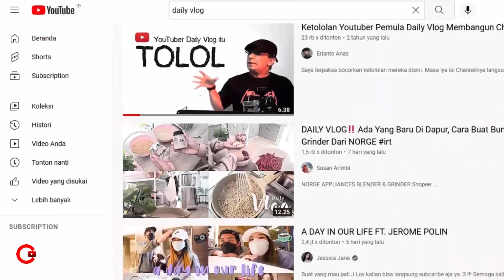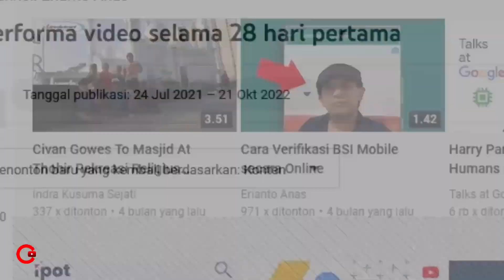Rumus Algoritma Perankingan Video YouTube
Jika paham rumus algoritma perankingan video YouTube, anda akan tahu dengan sendirinya cara meningkatkan peforma video dan Channel anda

Channel ini membagikan video-video edukasi dan tutorial cara membangun Channel YouTube dari nol sampai menghasilkan uang. Dimulai cara mendapatkan ide konten, riset kata kunci, membuat Channel, sekaligus cara mengedit video dan desain thumbnail yang memukau.

Kemudian video-video cara memahami Algoritma dan SEO YouTube, dilengkapi tips tips optimasi video agar mendapatkan rekomendasi dari YouTube. Termasuk agar video kuat bersaing di penelusuran YouTube dan Google, sehingga mendapatkan banyak view, Subscriber dan jam tayang tanpa harus minta minta.

Hasil akhirnya, Channel bisa lolos monetisasi dan mendapatkan penghasilan dari iklan Adsense yang aduhai. Lalu sesudahnya tinggal goyang goyang kaki tanpa harus repot dan keriting urat syaraf lagi.